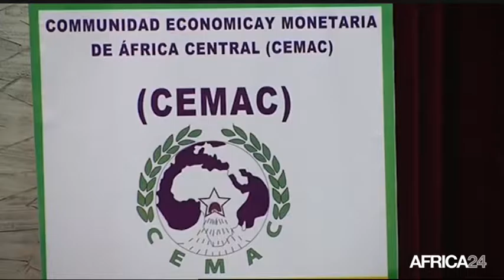Le Journal du dimanche 5 février - 14h GMT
Ouganda, Terre d'accueil des réfugiés. RD Congo, Inquiétudes suite au décès d'Etienne Tshisekedi. Guinée Équatoriale, Présentation des voeux au Président en exercice de la CEMAC. Tchad, Report des élections législatives.